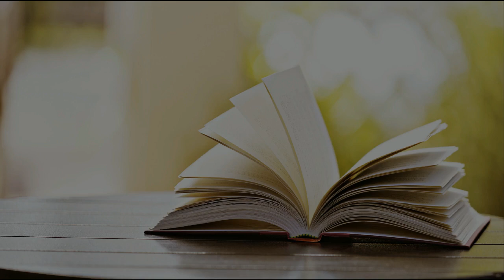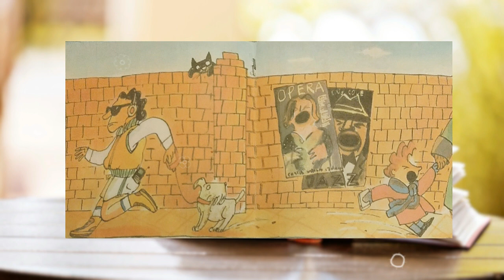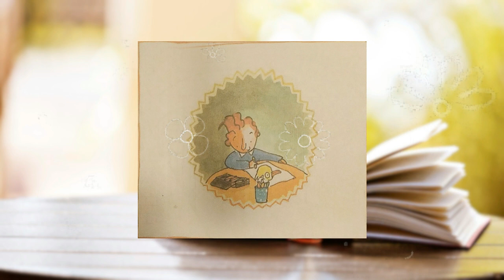Olivia No Quiere Ir al Colegio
A la pequeña Olivia le cuesta muchísimo madrugar para ir al colegio; ella prefiere quedarse en casa con su abuela.